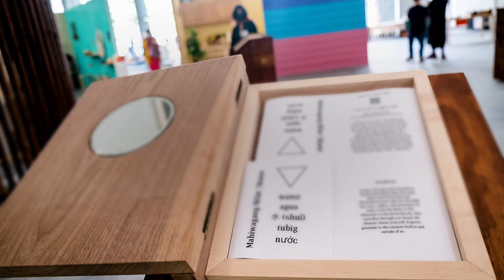YBCA 10: Dorothy Santos’ “Mahiwagang Libros (Magical Books)”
Did you know YBCA10 artist Dorothy Santos is also a part of the Five and Nine podcast released every full moon? Join us in welcoming tonight’s full moon by going back in time to revisit Santos’ “Mahiwagang Libros (Magical Books).” Watch the magic of spellbooks come to life through the recipes, incantations, and images contained within each one for visitors to take with them.

🎥: Visual Street Films